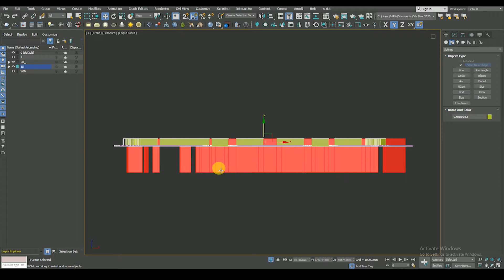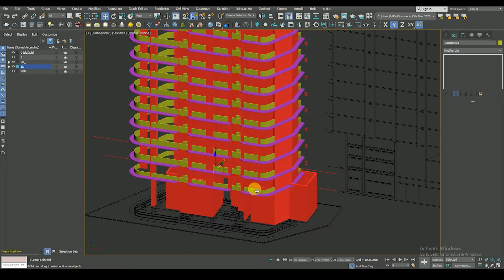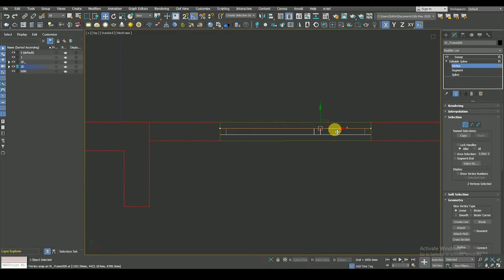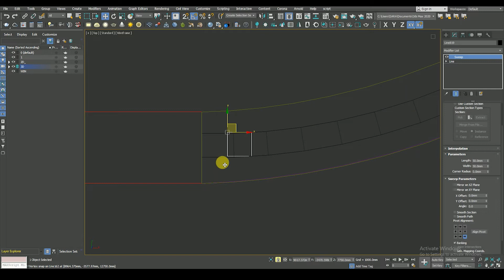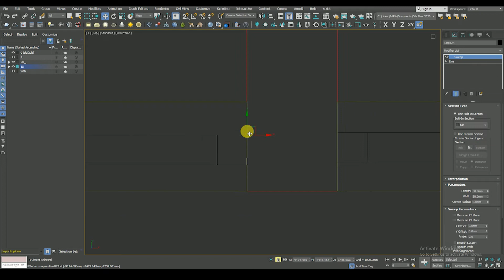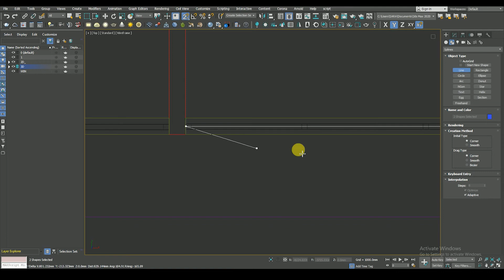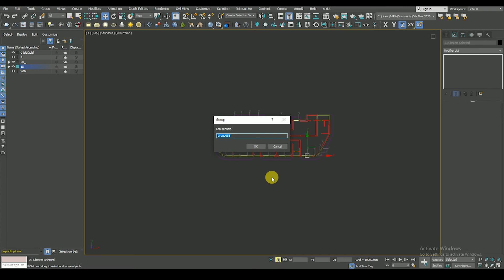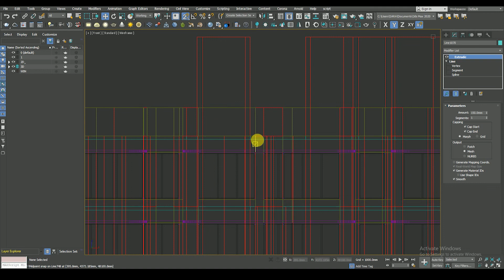3ds Max Exterior Modeling Basic 3ds Max Building Modeling TUTORIAL PART#03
Hello Everyone,

3ds Max Exterior Modeling  Basic   3ds Max Building Modeling TUTORIAL PART# 3